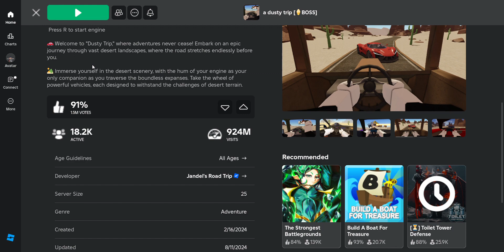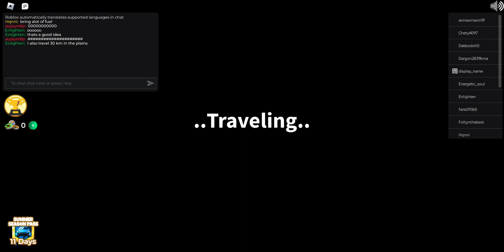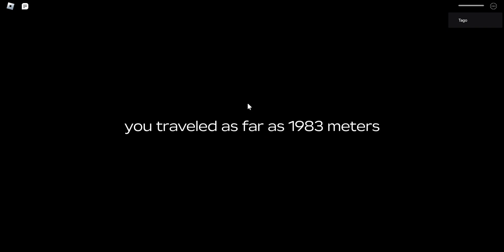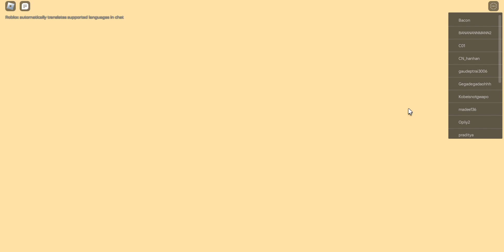Playing A Dusty Trip For The First Time And Going To Las Vegas